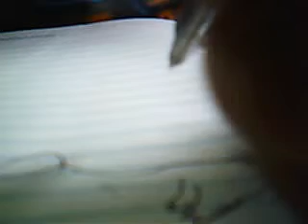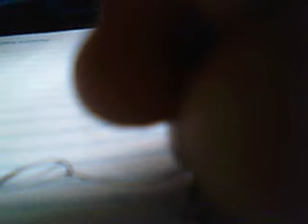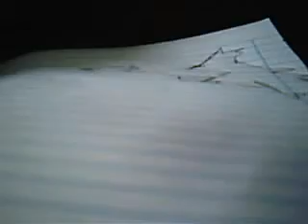deantumangan29's QuickCapture Video - February 06, 2009, 03:13 PM